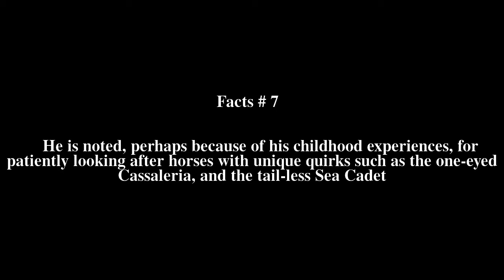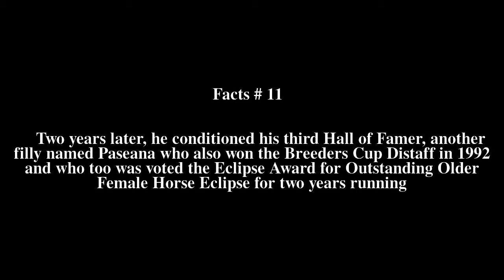Ron McAnally Top # 13 Facts